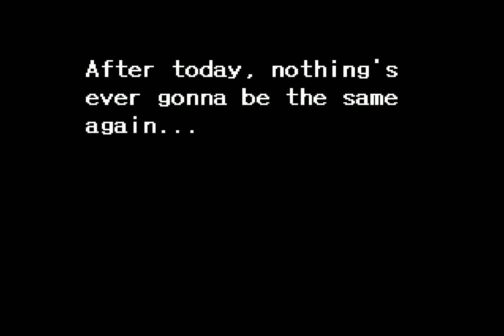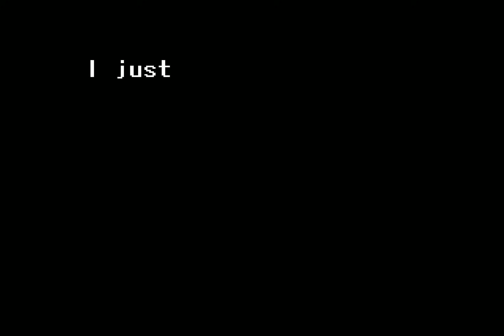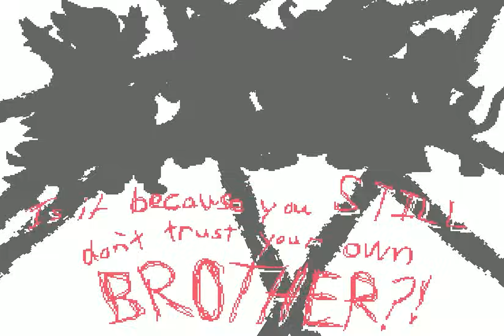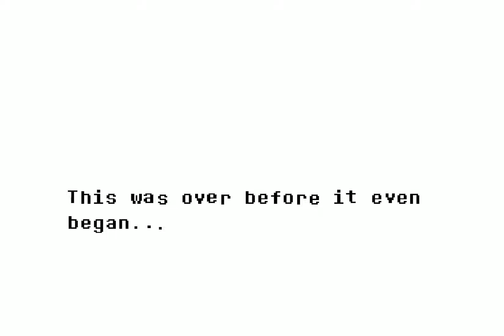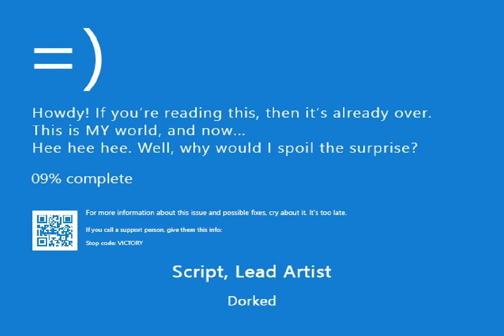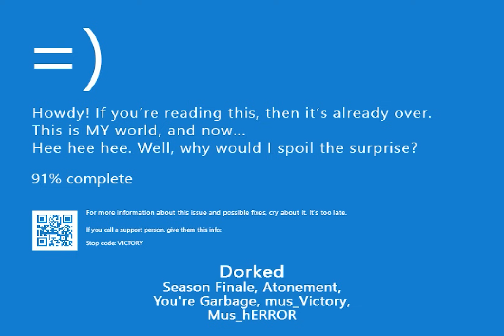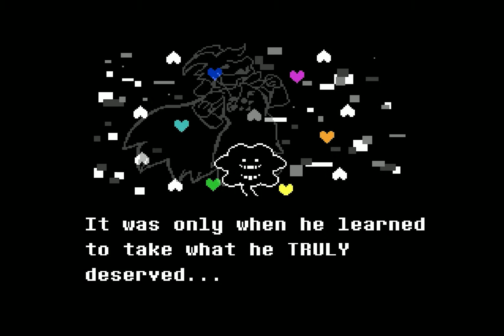Inverted Fate - The Angel's Promise । UNDERTALE Fangame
❤️UNDERTALE Fangame Inverted Fate: The Angel's Promise!

❤️Wanna know more about this AU then here is the Link!